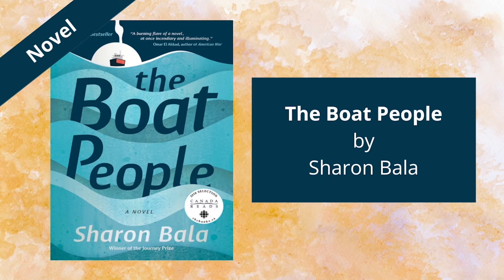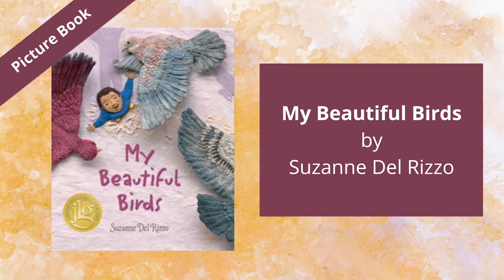Recommended Reads - A Reading List for World Refugee Day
June 20th is World Refugee Day. Created by the United Nations, this day serves to recognize, celebrate and honor refugees from around the world.